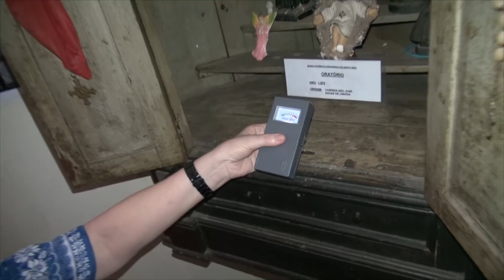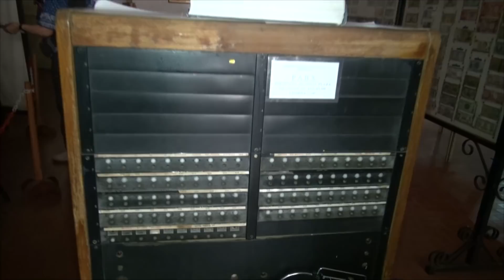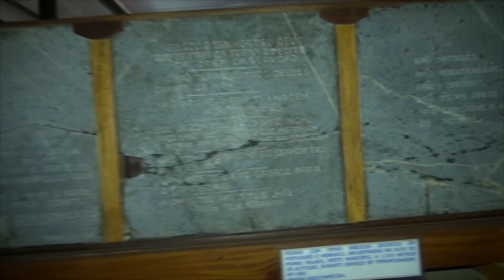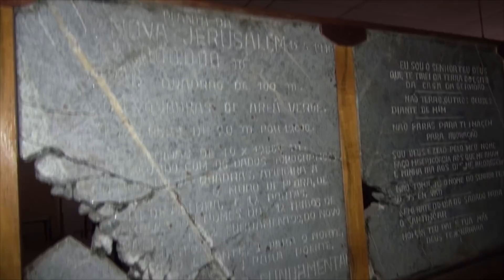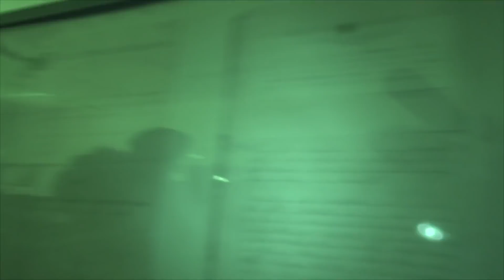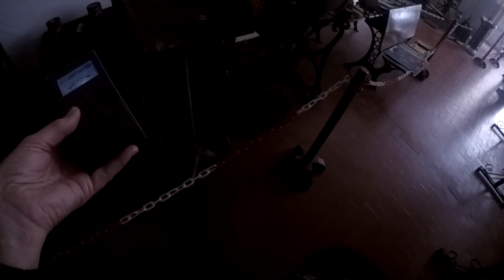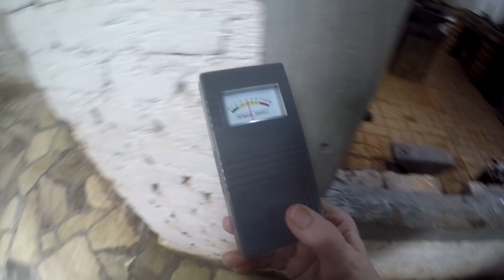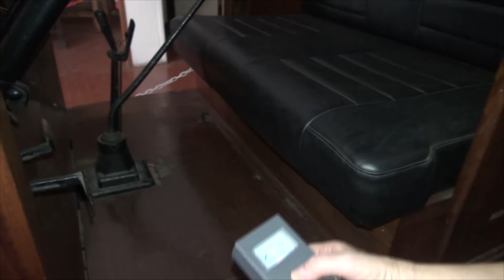Energias Sobrenaturais no Museu de Monte Sião MG CFB#1248 Caça Fantasmas Brasil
Os Museus guardam nossa história e lembranças de tempos passados, mas também energias impregnadas em objetos. Energias que produzimos em vida, emoções, apegos, atenções que dedicamos em pequenos atos. As vezes não percebemos, a vida atribulada nos consome, e por isso valorizamos a importância do Museu de Monte Sião, que além de expor uma valiosa coleção,
abriga ambientes reais, onde as peças recriam situações,
verdadeiros portais no tempo para quem olhar com o coração.

Salve !!! Somos o Caça Fantasmas Brasil
Veja como ter acesso aos nossos conteúdos e orientações:
- Receber nossa ajuda para investigar problemas sobrenutrais em sua casa e família, nos Episódios A Vidente - Família Pede Ajuda envie relatos detalhados e endereço pelo e-mail . A Família ajudada paga os custos de viagem: combustível, pedágios, alimentação, estadia e taxa de produção.
- Orientações gratuitas – Perguntas pessoais sobre relacionamentos, trabalho, saúde e contato com parentes falecidos realizadas ao vivo, por telefone na hora na Rádio VIBE Mundial 95, 7 FM, pelos telefones ‪ ‬ e ‪ ‬ às quartas as 15hs acompanhe pelo ou baixe o aplicativo da Rádio.
- Lives A Vidente pelo superchat, as segundas feiras as 20hs com valor mínimo R$ 50,00 por pergunta pessoal objetiva sobre um assunto pessoal ou buscando contatos e recados de espíritos de parentes ou amigos.
- Consultas individuais por vídeo chamada pelo Skype/WhatsApp custam 450,00 com duração 45min.
- Consultas, palestras e treinamentos Corporativos, realizar orçamento especifico as necessidades e características da empresa e equipes.

🔴 conta para doações para ajudar nas viagens para investigações:
ROSA MARIA JAQUES / BRADESCO / Agência – 5992 / Conta – 132204-4
🌟Se vc depositar algo em minha conta, me envia um e-mail com o título "DOAÇÃO" para (Esse é meu e-mail pessoal)

Livros - 60,00 reais pelos dois livros Caça-fantasmas Brasileiros e Espíritos e fantasmas, envio pelo correio para o Brasil incluso.

Camisetas - Encomende com a Carol na Galeria do Rock em SP, escolha a estampa, cor e tamanho, link da Carol